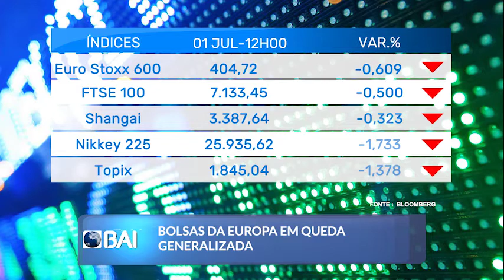Mercados ao Minuto BAI: 01 de Julho de 2022 (BAI)